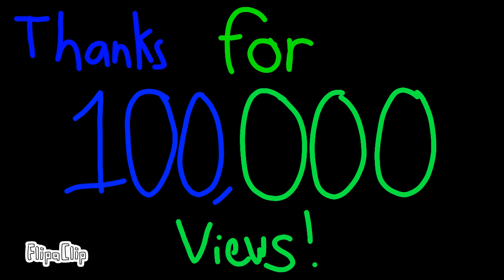Hundred thousand views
Credit to people who own their rights